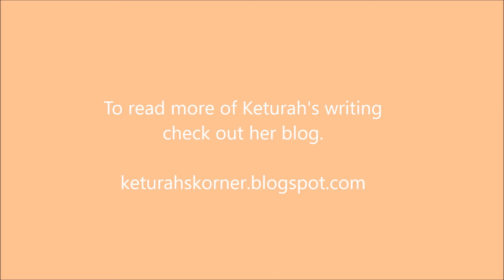My Soul's Thoughts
Just my fingers expressing what my stories can't grasp as words. I'm a writer, an artist, a creator; and my imagination is not limited to a certain avenue of expression. I mostly like to tell stories with words, but music is another way.